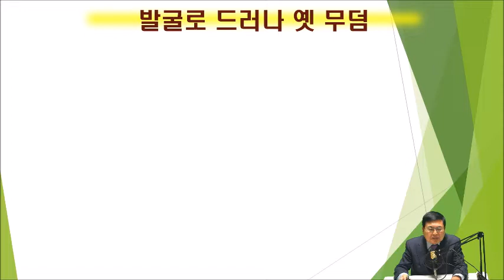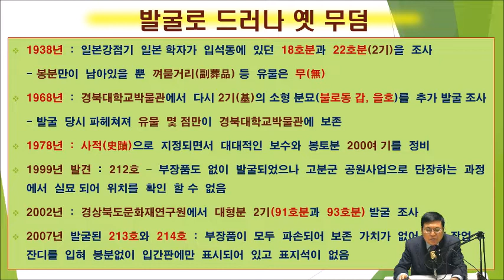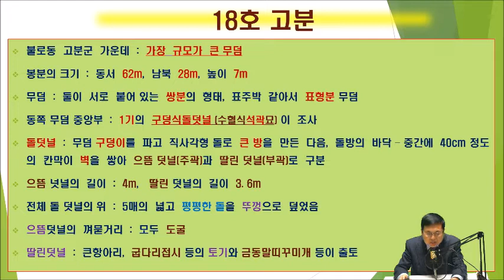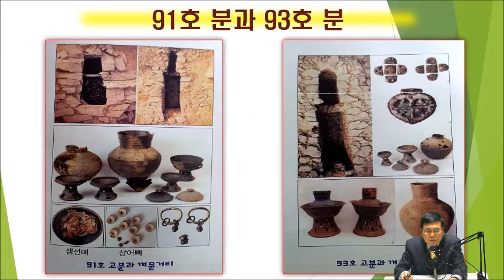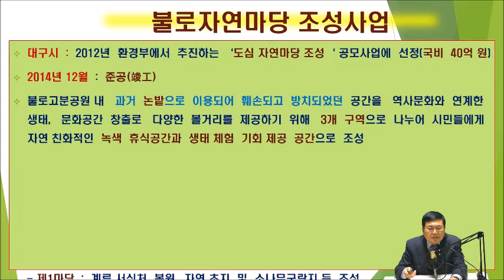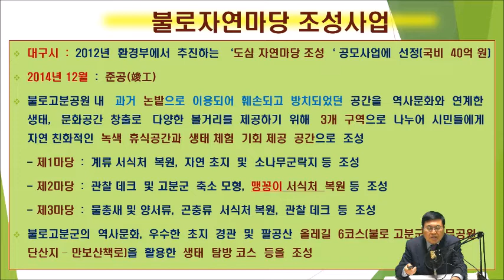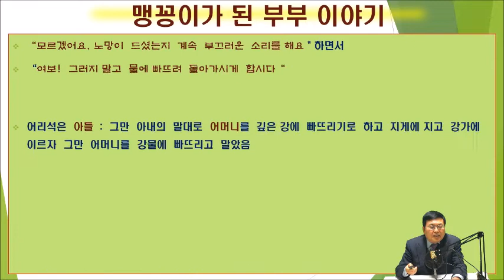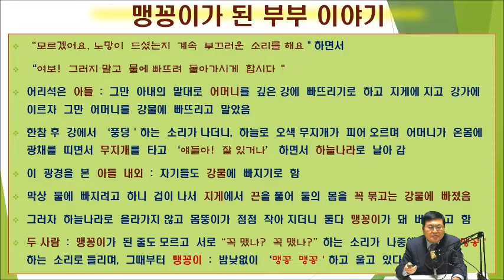문화재와 함께하는 대구 동구 바로알기 8강 (불로동 고분군)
대구 동구지역에 위치한 문화재를 바로알고 이해할 수 있는 강좌입니다.